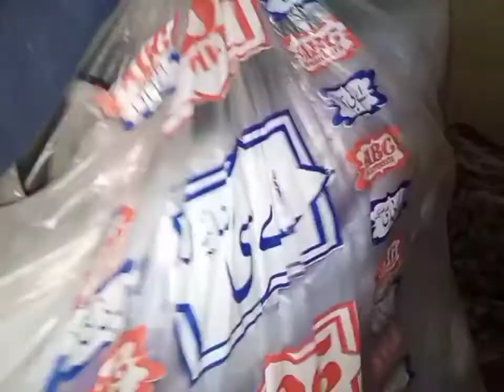Busy full day routine in December/imran ny kea gift dea pakistani family vlog#uzmaimranvlogs